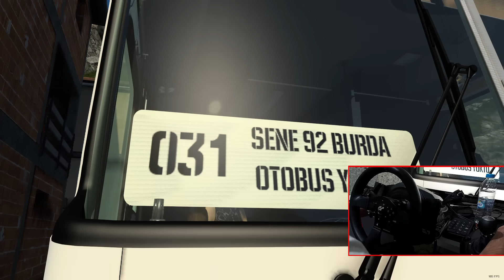DEDEMİN OTOBÜSÜ İLE ARA SOKAKLAR! - EFSANE ESKİ OTOBÜS - ETS 2 Mod T300RS GT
Merhaba imdatsız kalamayanlar! imdat TV'den Selamlar...

NOT:
Küfürden rahatsız oluyorsanız lütfen izlemeyiniz.
Bu kanaldaki içerikler tamamen mizah amaçlıdır.
Kanaldaki içerikte bulunan kişi ve kurumların gerçek hayatla ilgisi yoktur.
Hayal ürünüdür.
Video Etiketleri ; ets2​​​​​ eurotrucksimulator2​​​​​ ets2mp​​​​​